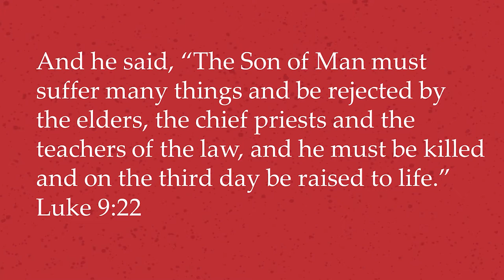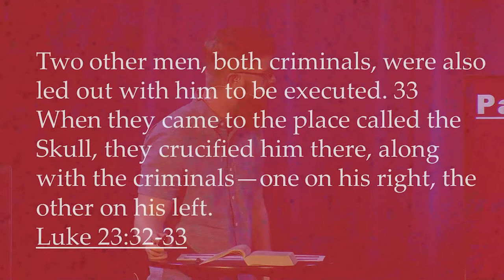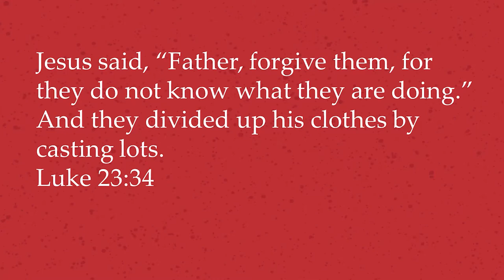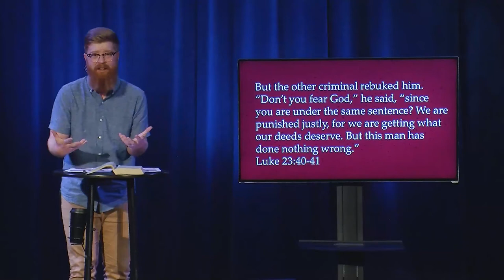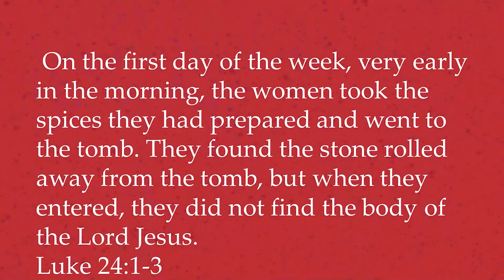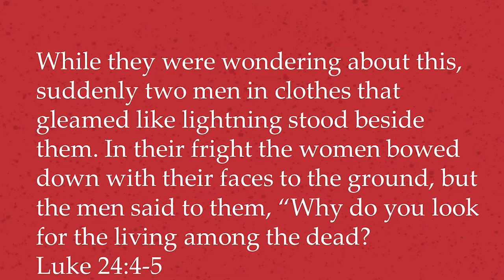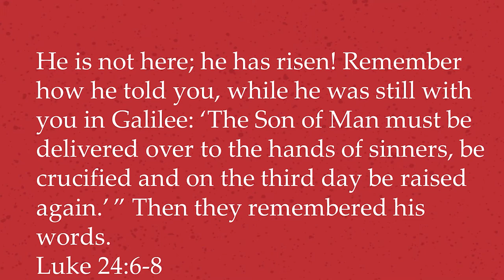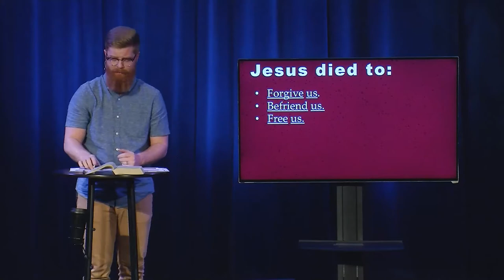Easter | God on Trial